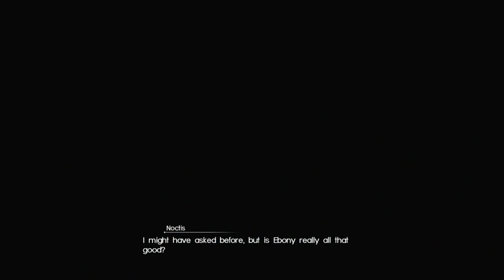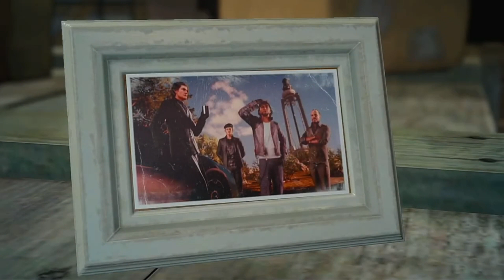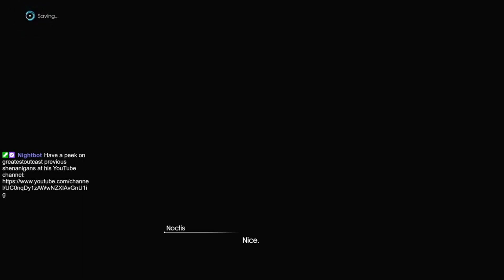{S.O.P.} NG+ Lvl 99 it's been fun, but lvl 100 gotta flex now